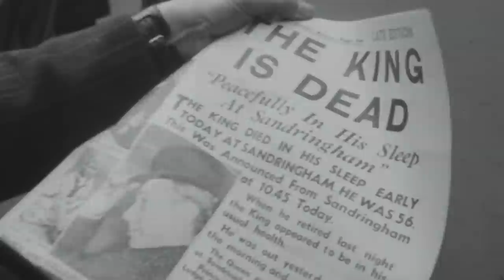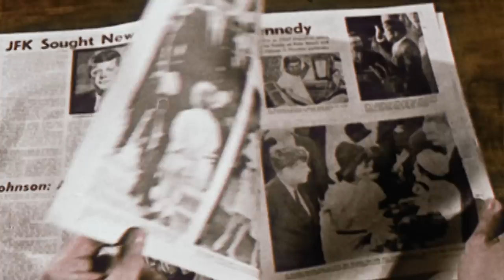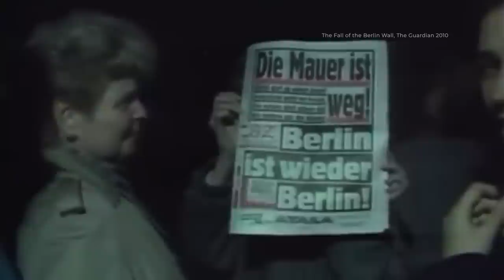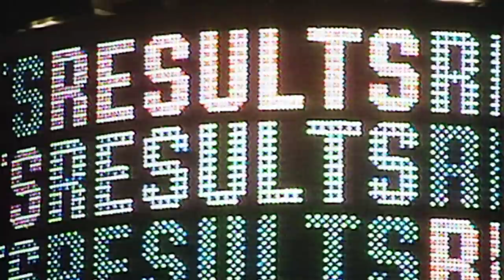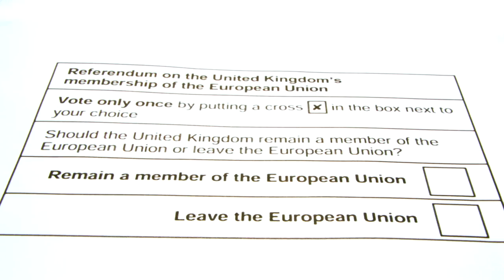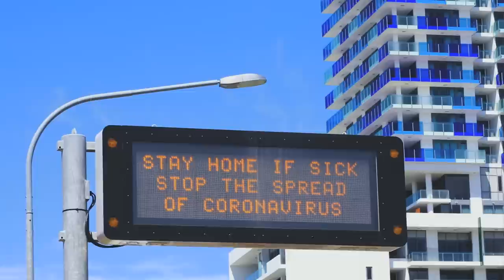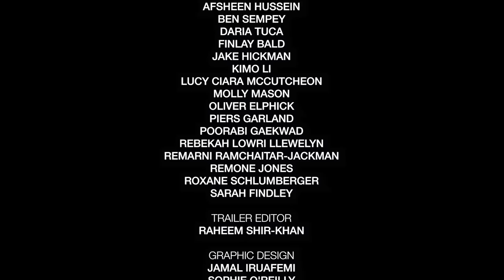THE LEGACY OF QUEEN ELIZABETH II (2023) | FULL DOCUMENTARY | HD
At 21 years old, the young Princess Elizabeth, who would become our Queen, dedicated her life to the service of her people and the Commonwealth. For the next 75 years, her majesty conducted herself with grace, dignity and determination to fulfil her duty.
Over her 70-year reign, her life was put on hold, bound by the promise she made; solely committed to the people she served.

As the world around her changed, she remained a constant beacon of stability.

The Queen didn’t just live through history, she was history. Her longevity on the throne made her the cornerstone of our modern world, a common thread weaved through an ever-changing society, that held us all together.

In her death, we remember the accidental Queen who became the world’s most popular monarch. Her legacy remains forever as the extraordinary woman who helped steer Britain - and the world - through the ups and downs of the last century.